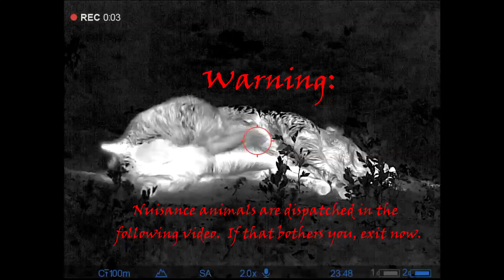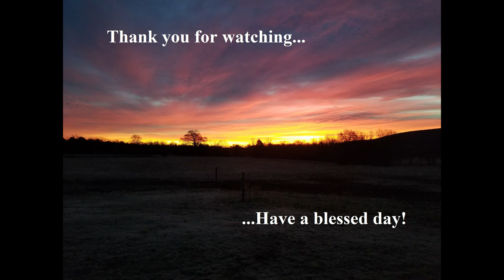Hogs in Tall Grass